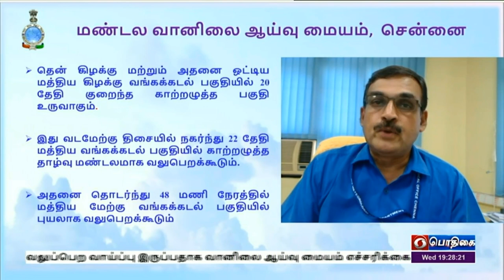வானிலை ஆய்வு மையம் எச்சரிக்கை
வங்கக்கடலில் குறைந்த காற்றழுத்த தாழ்வு பகுதி -   புயலாக வலுப்பெற வாய்ப்பு இருப்பதாக வானிலை ஆய்வு மையம் எச்சரிக்கை.